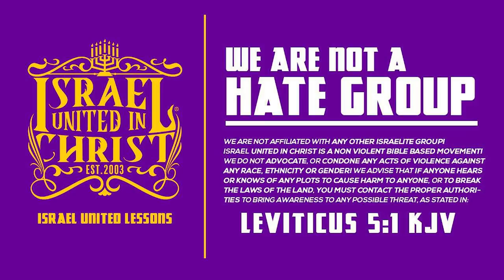IUIC | 15 Minutes with the Captains | Shawshank Redemption